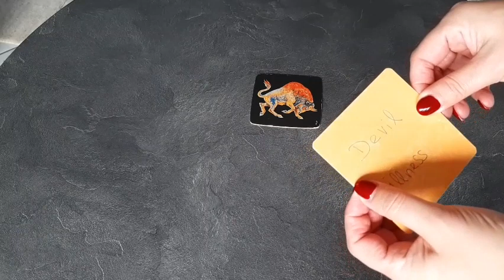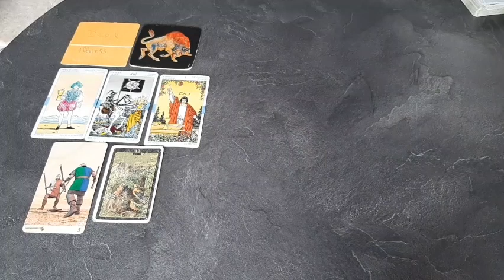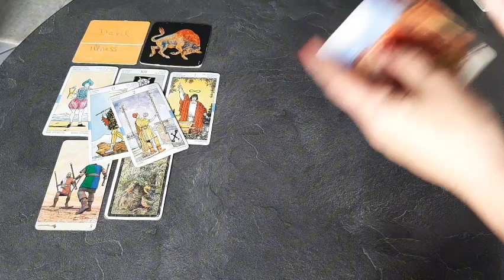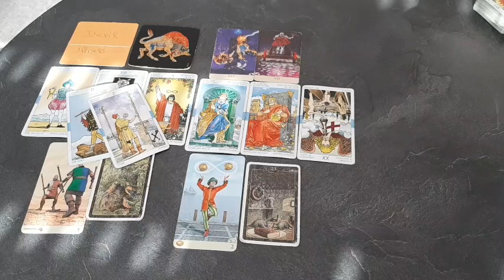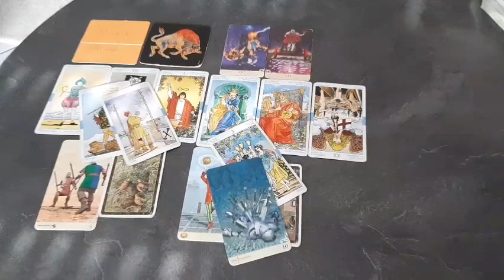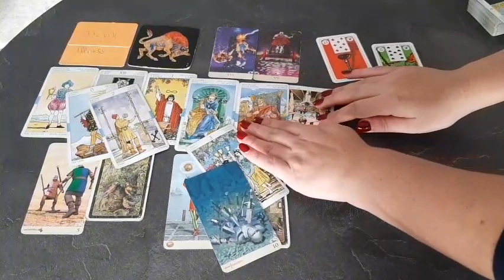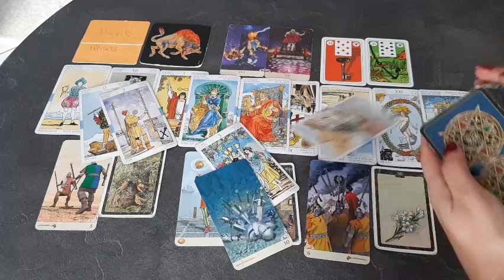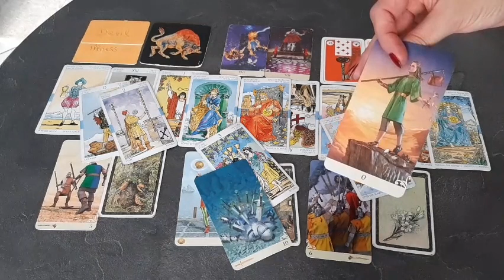Stier Dezember 2023 "Etwas beenden" "Kontrolle" "Beständige Partnerschaft"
♨️  PRIVATE  Legungen  ♨️

Herzlichst Eure
TABEA